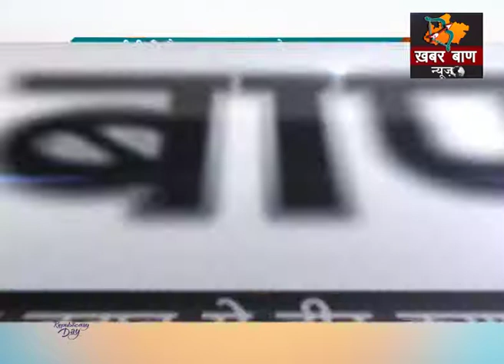धूमधाम से मनाया गया गणतंत्र दिवस